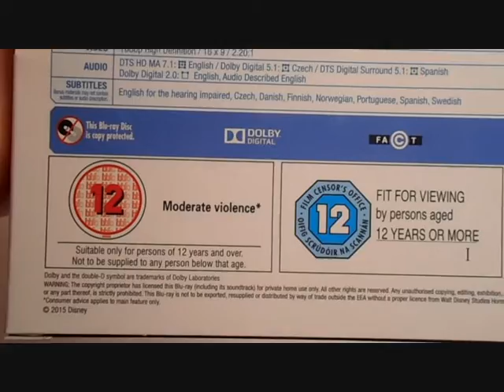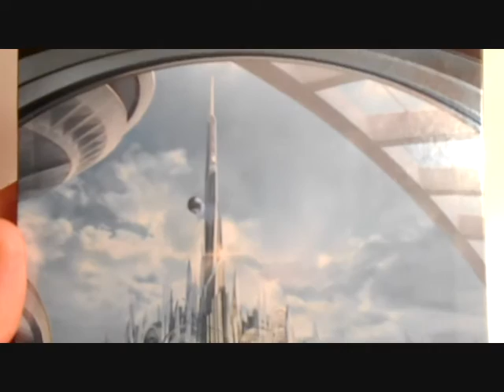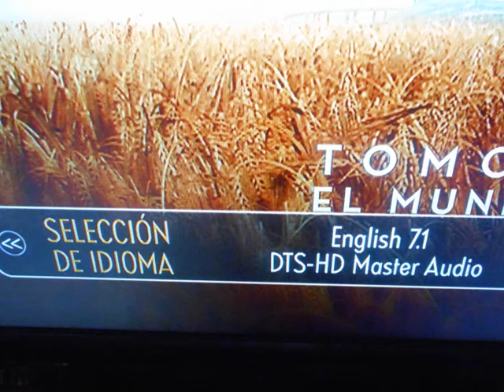Unboxing: Tomorrowland A World Beyond - Zavvi Exclusive Steelbook Blu-ray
Tomorrowland A World Beyond - Zavvi Exclusive Limited Edition Steelbook Blu-ray Sinopsis: Unidos por el mismo destino, una adolescente inteligente y optimista, llena de curiosidad científica, y un antiguo niño prodigio inventor, hastiado por las desilusiones, se embarcan en una peligrosa misión para desenterrar los secretos de un enigmático lugar localizado en algún lugar del tiempo y el espacio, conocido en la memoria colectiva como “Tomorrowland”, y así salvar a la humanidad. (FILMAFFINITY).  Edición/Edition: Reino Unido/UK Facebook Youtube Twitter